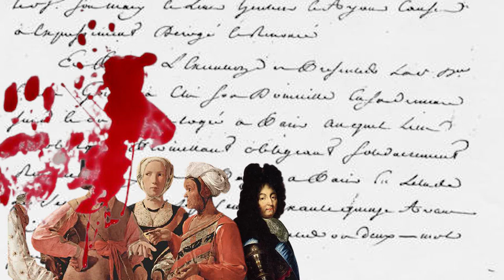La VOISIN: I suoi VELENI e morte per Rogo ☠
Catherine Monvoisin, conosciuta come "La Voisin" è celebre perché coinvolta nello scandalo degli affari dei veleni, nei quali videro implicati un discreto numero di aristocratici, condannati con l'accusa di ''avvelenamento e stregoneria''.

  In concomitanza al verificarsi di bancarotta dell'attività commerciale del marito, un noto gioielliere e commerciante di seta, avente il negozio a Pont-Marie a Parigi. La Voisin per sostenere la sua famiglia intraprese la carriera di chiromanzia.

CREDITI